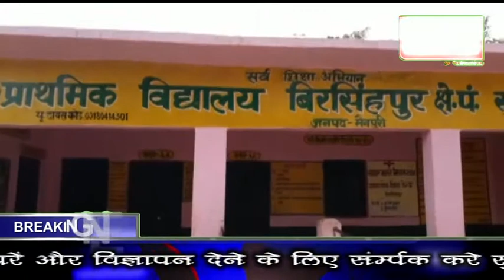दबंगों के कहर से महिला परेशान नहीं मिला महिला को न्याय थाने के लगा रही चक्कर